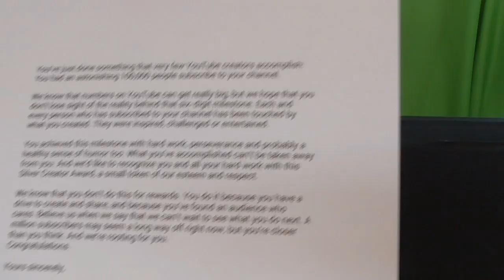Gift From Youtube | Youtube Silver Play Button Creator Award 2019 | UNBOXING in Hindi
Assalamu Alaikum Friends ! we have received gifts from YouTube. Silver Play Button For Surpassing 100K 100000 Subscribers Because Your Love and Support. New Youtube Silver Play Button Creator Award Button 2019 in Hindi / Urdu. Thank You Youtube.
 4) Unboxing and Review in Hindi 2019
5) Get Silver Play Button Award
6) Silver play button unboxing 2019,